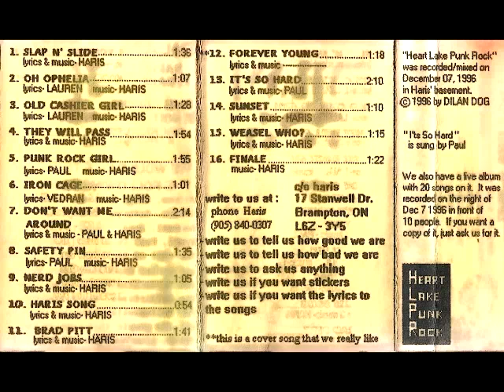Dilan Dog - Heart Lake Punk Rock (1996) | Self-Released Ontario Demo Cassette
00:00 - Slap N' Slide
01:47 - Oh Ophelia
03:03 - Old Cashier Girl
04:39 - They Will Pass
06:44 - Punk Rock Girl
08:33 - Iron Cage
09:47 - Don't Want Me Around
12:06 - Safety Pin
13:49 - Nerd Jobs
15:09 - Haris Song
16:14 - Brad Pitt
18:07 - Forever Young (Cover)
19:39 - It's So Hard
22:04 - Sunset
23:26 - Weasel Who?
25:12 - Finale

Bass – James Henderson
Drums, Backing Vocals – Paul Benoit
Electric Guitar, Vocals – Haris Cehajic

Liner notes:
"Heart Lake Punk Rock" was recorded/mixed on December 07, 1996 in Haris' basement.

We also have a live album with 20 songs on it. It was recorded on the night of December 7 1996 in front of 10 people. If you want a copy of it, just ask us for it.

write us to tell us how good we are
write us to tell us how bad we are
write us to ask us anything
write us if you want stickers
write us if you want the lyrics to the songs

** #12: this is a cover song we really like